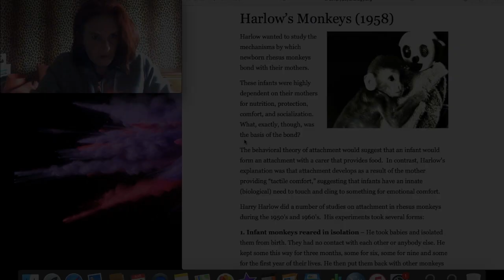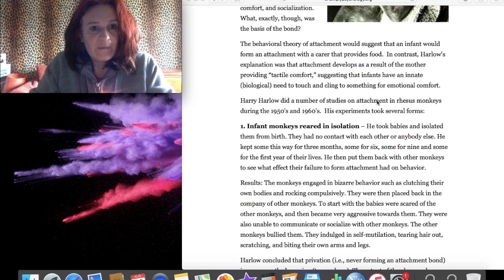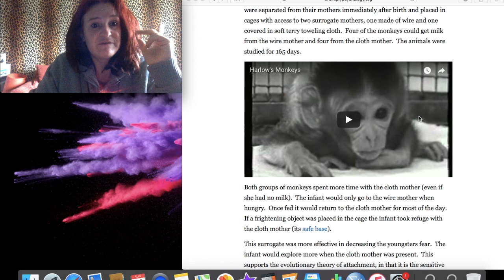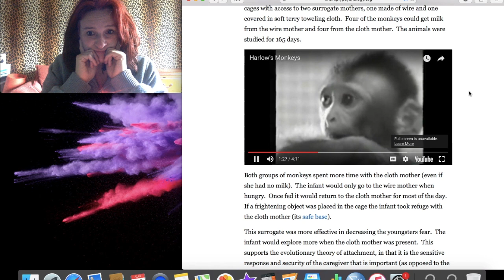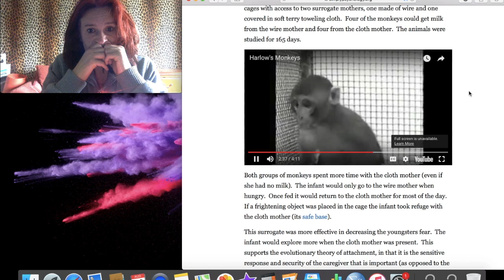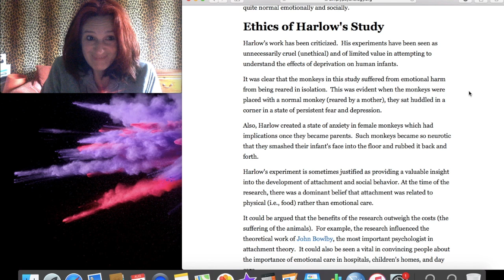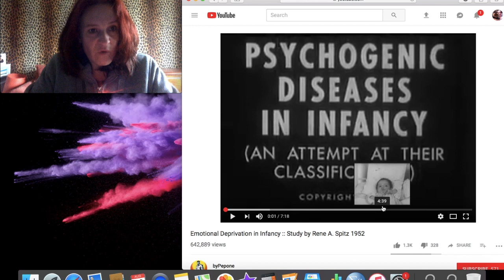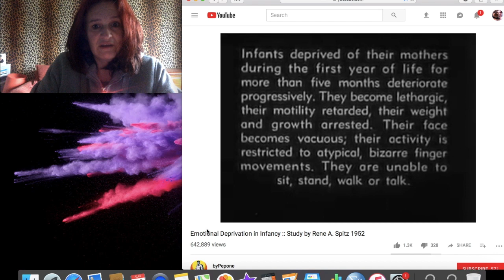Unethical Psychology: Emotional Deprivation - Harlow's monkeys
Second video in the Unethical Psychology series. Watch actual footage of the heartbreaking experiments by Harry Harlow